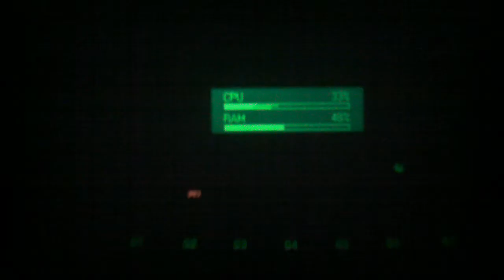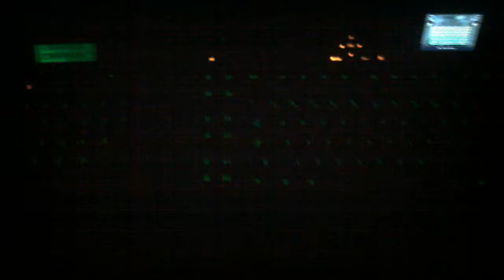G19 keyboard with FalNET Discolight Plugin